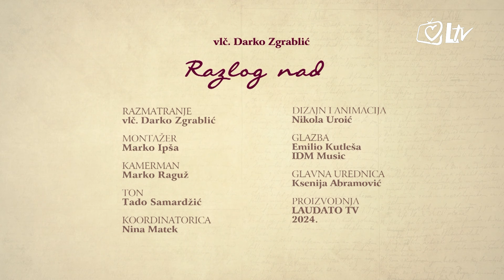Razlog nade - Devetnaesta nedjelja kroz godinu (B)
Bit i sažetak evanđelja Devetnaeste Nedjelje kroz godinu. Godina B; Iv 6, 41-51. Urednik emisije: vlč. Darko Zgrablić.